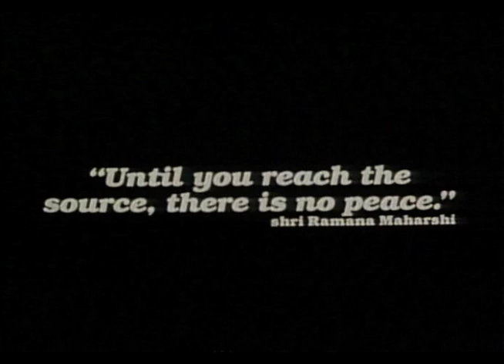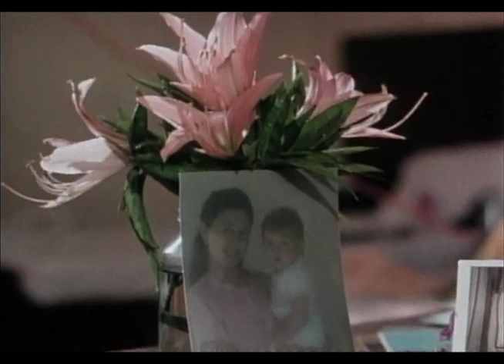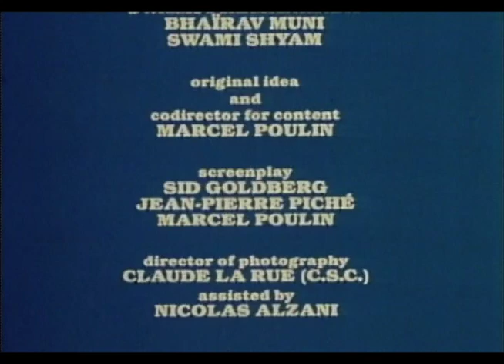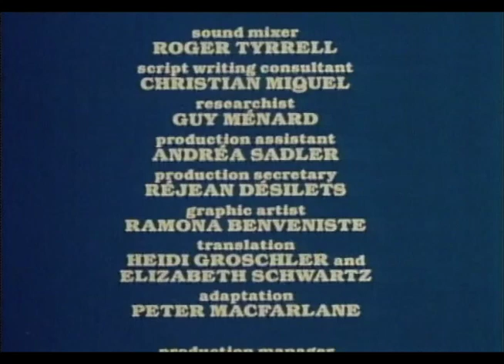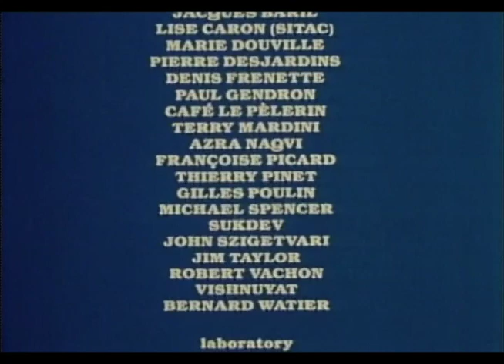SADHANA: Back to The Source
In 1986 a film crew and I ventured to India's Kumbh Mela festival, humanity's largest gathering of people for the religious Hindu festival that occurs once every 12 years. Along the way, we met a number of spiritually inspiring leaders whose uplifting messages directed our attention, Back to the Source.

This is a must for all spiritual seekers interested in India’s legacy and it gives insight into the living spirit of Hinduism. This documentary has been compared to SIDDHARTHA and MEETINGS WITH REMARKABLE MEN.

Travel through exotic India with a Western Seeker. See sacred religious events like the Kumbh Mela. Meet extraordinary Holy-men;  Bede Griffiths, Bhairav Muni, Swami Shyam and Swami Premananda, and listen as they discuss the meaning of life. This feature film was seen on the Canadian Broadcasting Channel and played in over 100 repertory theaters across the US.

This 80-minute documentary is produced by Jean-Pierre Piche, with the on-camera experience of Marcel Poulin, and co-produced by Sid Goldberg.

“Breathtaking. It teaches us to understand the world by understanding the self.”- Toronto Festival.

“A compelling docudrama and spiritually uplifting film.” – Montreal Gazette.